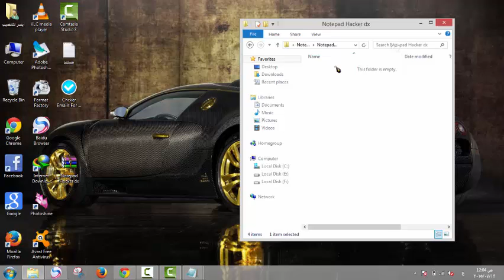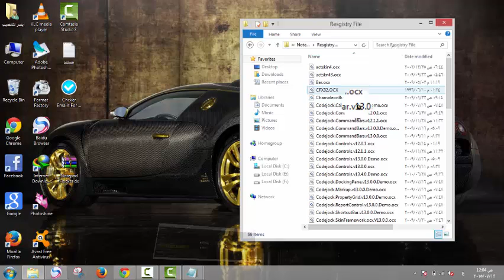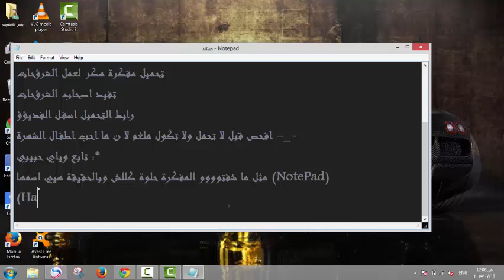تحميل مفكرة هكر احترافية لعمل الشرؤحات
صفحتي الرسمية
رابط تحميل المفكرة افحص قبل لا تحمل -_-